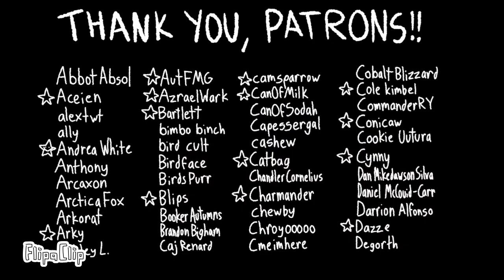modify but it has a BIG Beat!